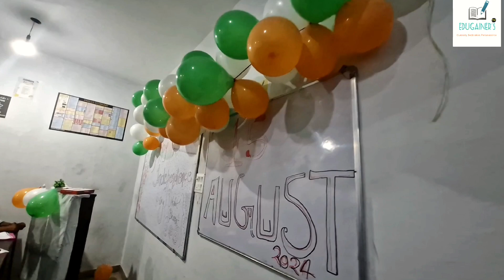Happy 78th independence day 2024.